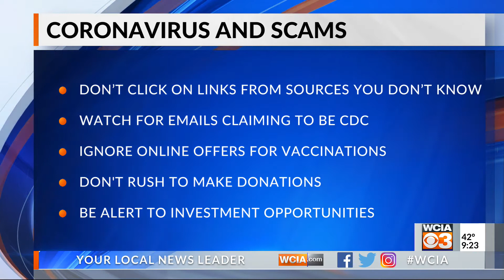Your Money: Coronavirus and Scams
Consumer Economics educator, Kathy Sweedler joined us on set to share how scammers are taking advantage of fears surrounding the coronavirus online.